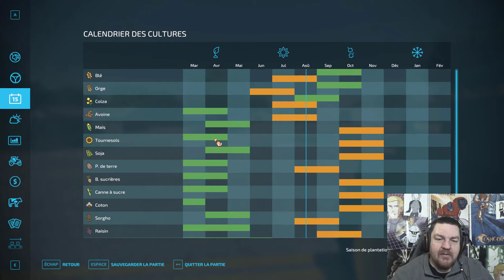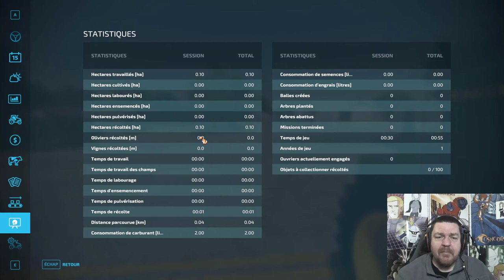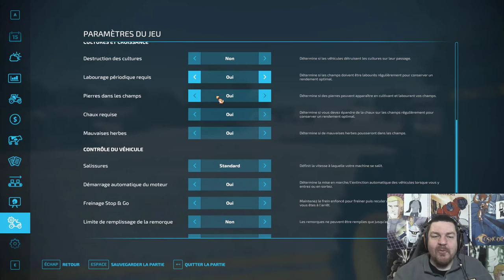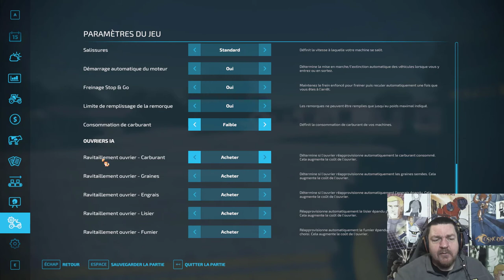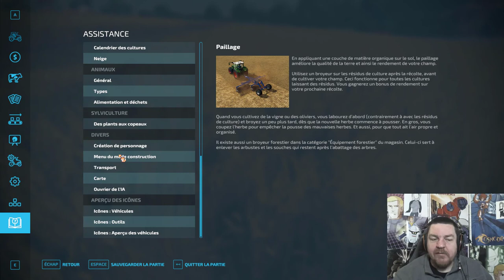Tuto Farming simulator 22 L'interface suite Fr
Pour me soutenir :
- Dons :